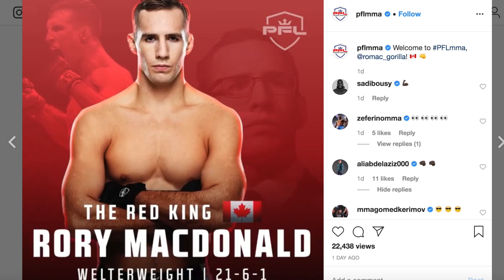RORY MACDONALD FORA DO BELLATOR